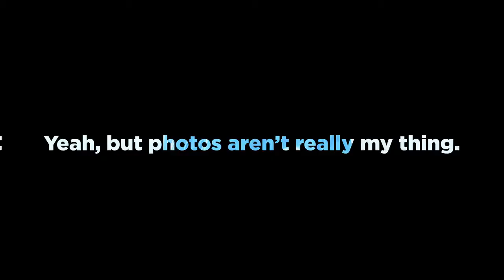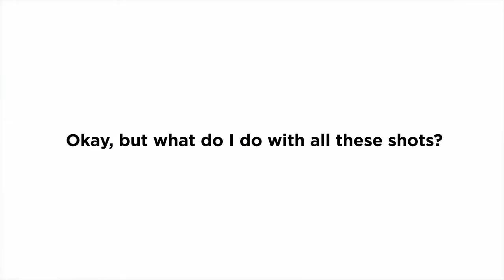Mavic Air 2 Cambo